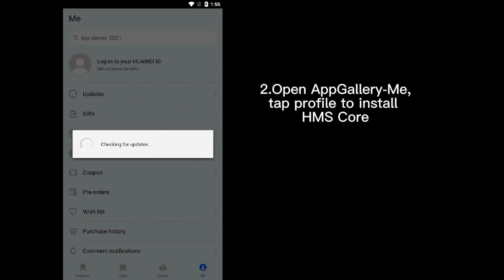s760 [GEN] HUNTER 🙄 SCARED WITH 8M REINS / WINNING HIT SVS | GET EXCLUSIVE PRIZES WITH APPGALLERY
→ Current Promo of AppGallery: 1th February – 28th February
Earn Coins from in-app purchase and spend the Coins to claim physical prizes
→ Long Term promo of AppGallery: VIP benefit up to €1620 every month
1.Use either an emulator or Android phones.
2.Link your account to Facebook or e-mail